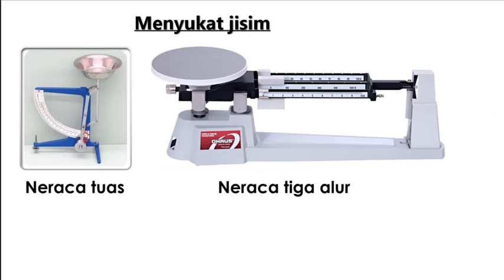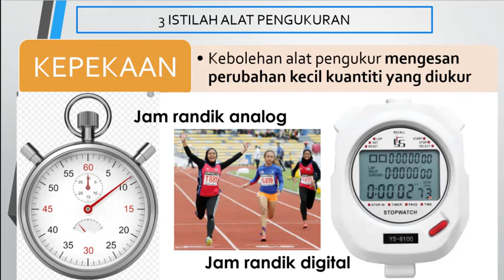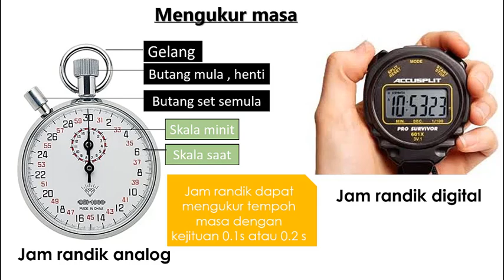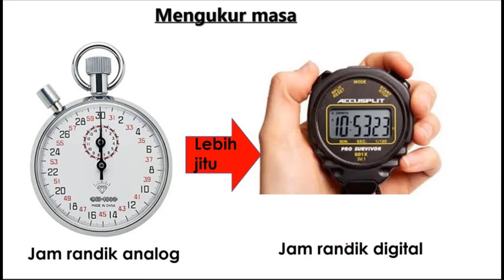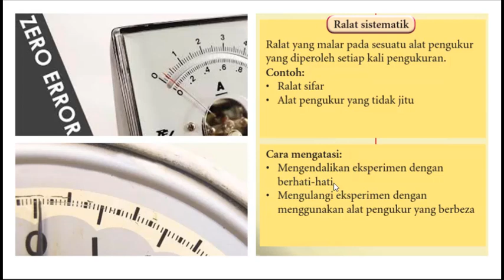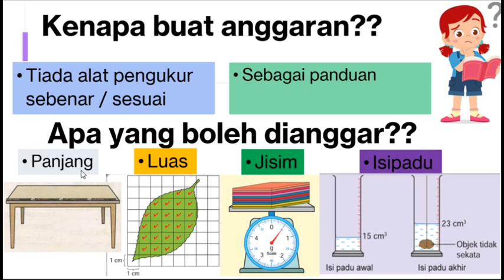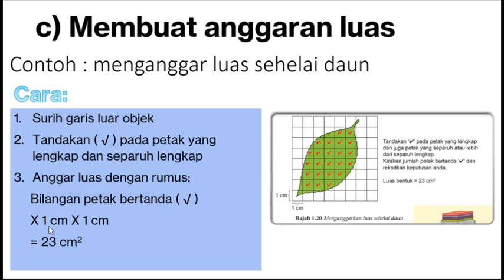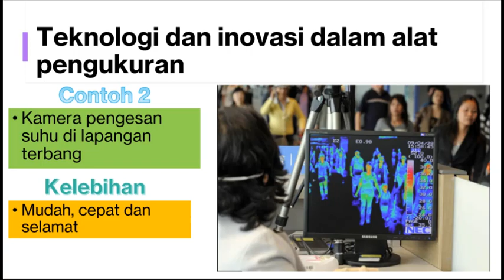SAINS TINGKATAN 1 | BAB 1 | SUBTOPIK 1.4 : ALAT PENGUKURAN (PART 1)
VIDEO PDPR INI DIRAKAM UNTUK PELAJAR 1 AMETIS, 1 AMBAR, 1 BERLIAN KOHORT 2021 SMK MAJIDI BARU 2 KHASNYA DAN SELURUH PELAJAR TINGKATAN 1 AMNYA.

KRITERIA KEJAYAAN :
1.4.1 menggunakan alat pengukur yang betul dan dengan cara yang betul,
          untuk mengukur dengan persis dan jitu kuantiti panjang, jisim, masa,
          suhu dan arus elektrik.

1.4.2 menggunakan alat pengukuran yang lebih jitu bagi membandingkan
          kejituan, kepersisan dan kepekaan dalam pengukuran.

1.4.3 menerangkan bagaimana mengatasi ralat sistematik dan ralat rawak.

1.4.4 menganggar panjang, luas, jisim atau isi padu sesuatu objek dengan
          membuat anggaran sebelum membuat pengukuran sebenar.

1.4.5 menjelas dengan contoh inovasi dalam alat pengukuran melalui
          pelbagai jenis persembahan multimedia.